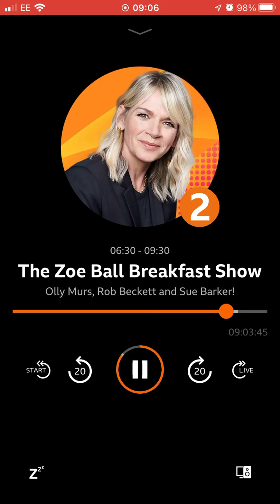7 October 2022